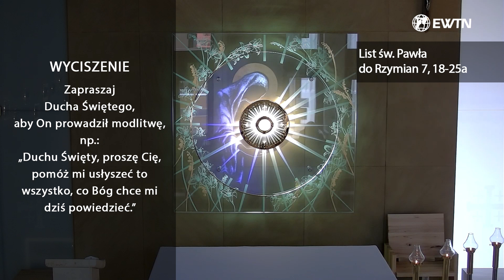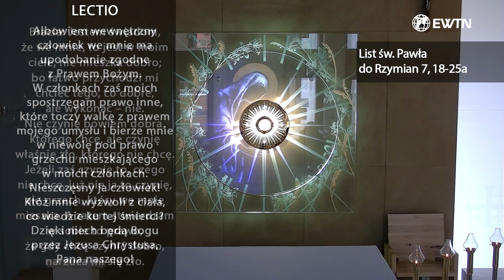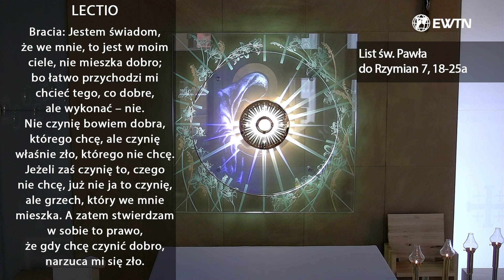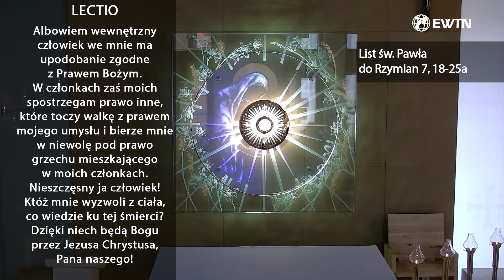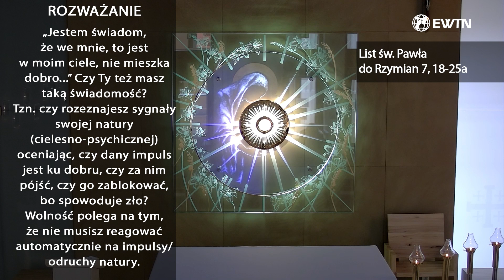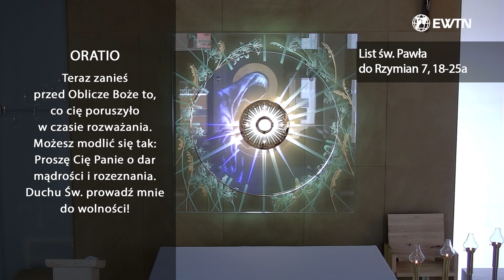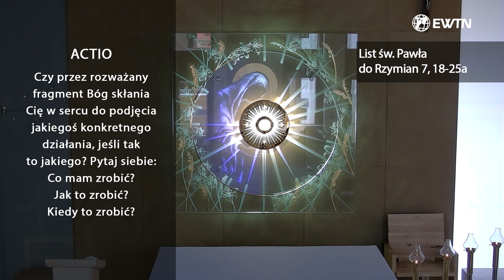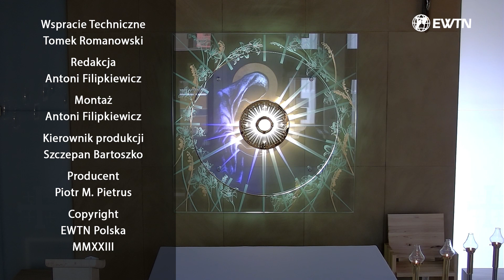EWTN Polska | Lectio divina (27.10.2023)